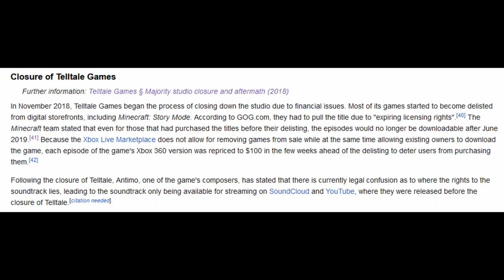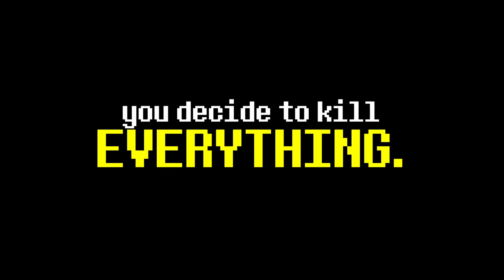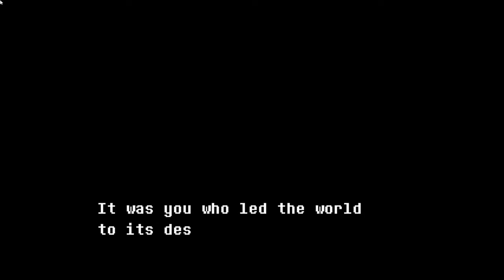Undertale Is The Best Choice Based Game Ever Made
Skeleton guy in the thumbnail for views

*this video contains spoilers for Undertale, Minecraft Story Mode, and Fallout 3*

Credits:
Video written, filmed, and edited by ME
Games featured: Undertale, Minecraft Story Mode, Darkwood, Fallout 3
Music from: ME, Undertale, Pikmin 2, Pokemon Let's Go Pikachu/Eevee, Majora's Mask, Darkwood, Team Fortress 2
Footage used: